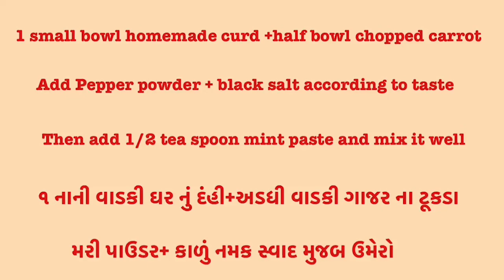IBS માટે ગાજર ના રાયતા ની રેસીપી-recipe of carrot raita for IBS@ Dr Miti’s corner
Best for IBS